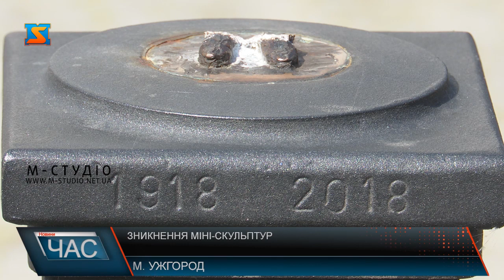Зникнення міні-скульптур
В Ужгороді продовжують зникати міні-скульптури. На початку лютого з-під 3-ї школи вкрали пам’ятник Томаша Масарика, а буквально тиждень тому – з Київської Набережної - бравого вояка Швейка.Так Швейк виглядав до зникнення. Персонаж творів Ярослава Гашека з’явився на перилах Набережної 10 липня 2012 року.  Символ українсько-чеської дружби, а також пам’ятник повоєнному періоду Ужгорода поцупили в ніч на 24 березня. Проте, такі пригоди з ним не вперше. І справді, за останні півроку це не перша скульптура, яка зникла в Ужгороді. На початку лютого з-під 3-ї школи вкрали пам’ятник Томаша Гаріга Масарика. Все, що залишилось– це взуття першого президента Чехословаччини. Щодо версій, кому саме потрібні міні-скульптури - їх є кілька. Загалом, станом на сьогодні, з 45 міні-скульптур в місті відсутні 4. Тож  варто сподіватися, що до початку цвітіння сакур всі 4 міні-скульптурки повернуться на свої місця і знову тішитимуть ужгородців, а після закінчення карантину, і гостей міста.